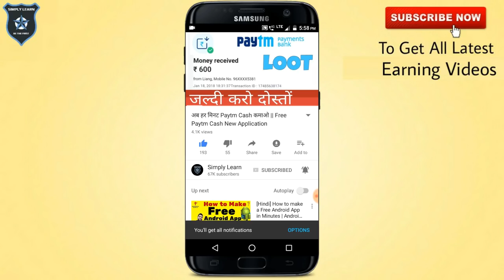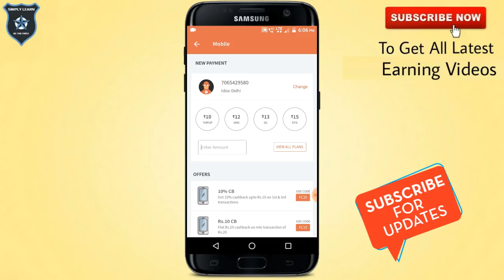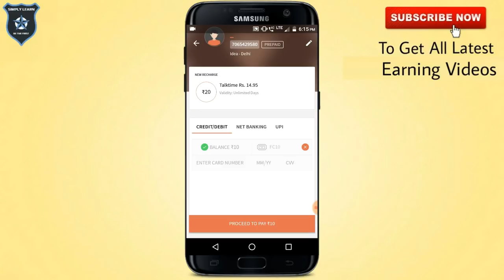1 Second main 10rs Free cash kamaye || Best offer to get free money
Namaskar Dosto Aaj meine aapko ek new offer ke baare main bataya hai jisme app 20rs ka recharge karenge to aapko 10rs ka cashback milega.

More Useful Videos for online Earning

Note : Simply Learn channel is for those who are willing to Earn Money Online. Here you will get best and latest ways to earn money.